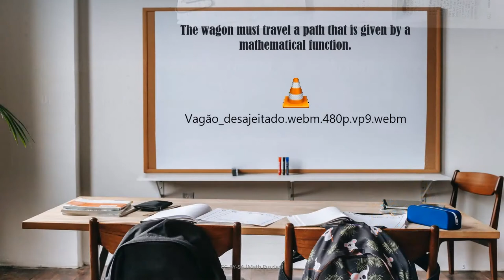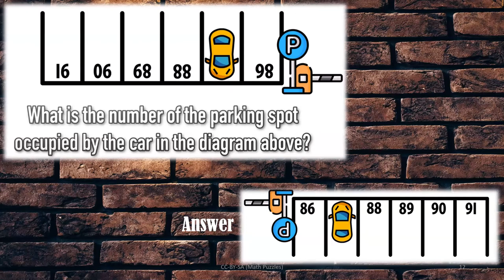Mathematics Puzzles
A mathematical puzzle is related to mathematical facts and objects, or whose solution needs serious mathematical arguments or calculations. A mathematical puzzle is related to mathematical facts and objects, or whose solution needs serious mathematical arguments or calculations.